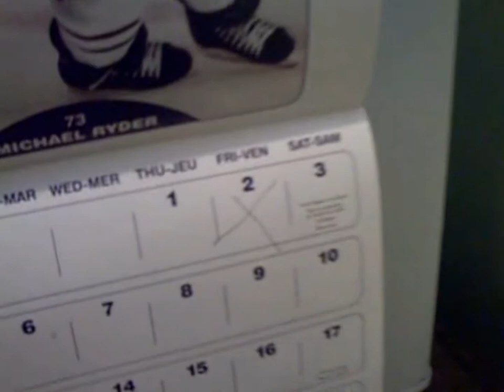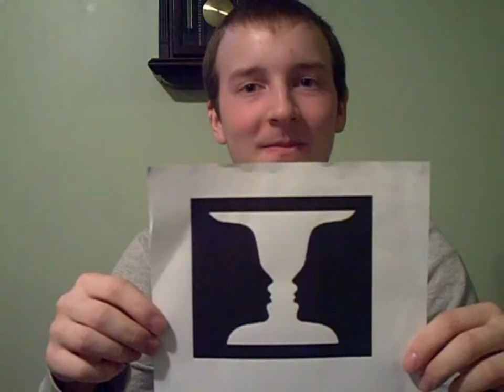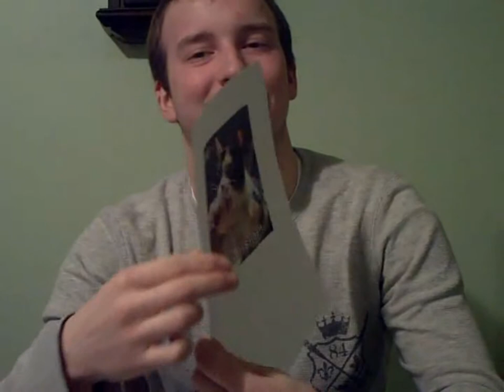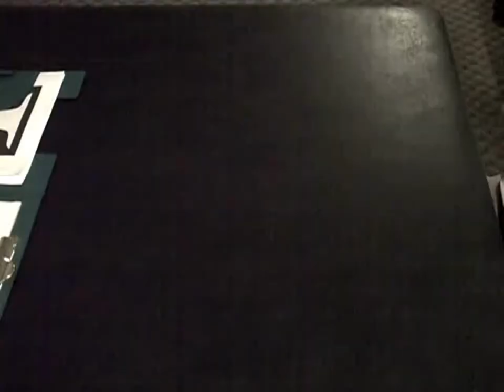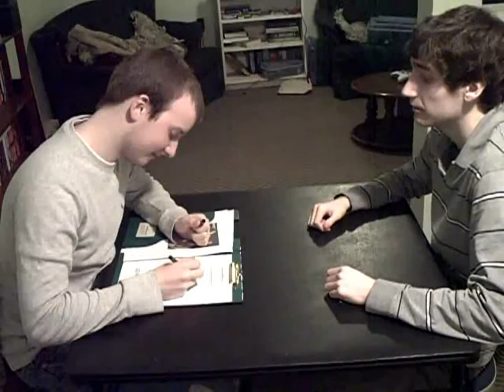Evaluation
Gordon is surprised to find Thomas in his basement and questions why he is there.  Thomas tells him that he is doing his annual friend evaluation.  Hilarity ensues.